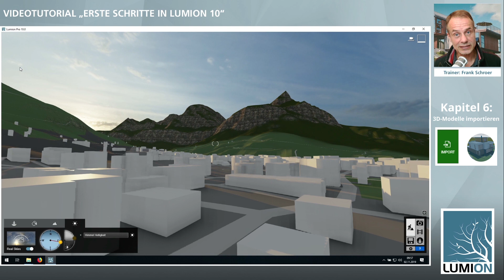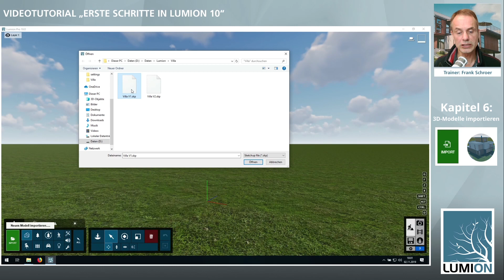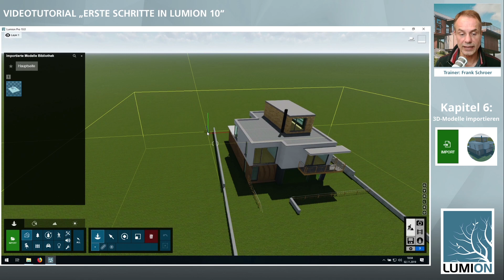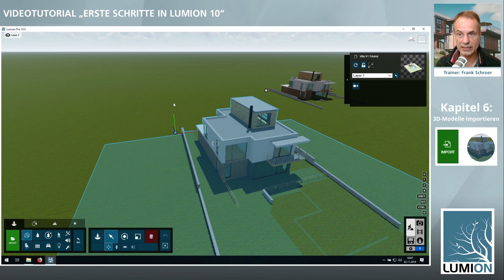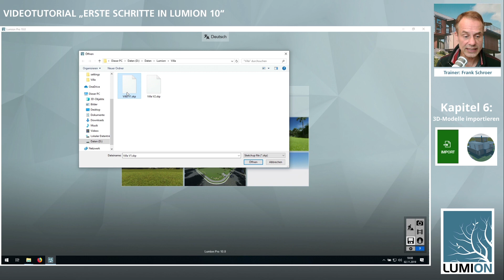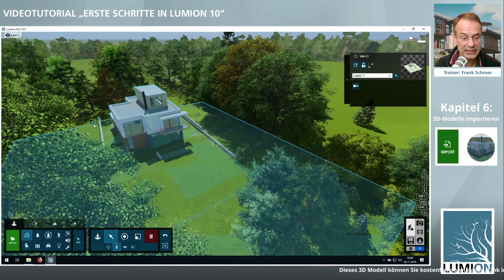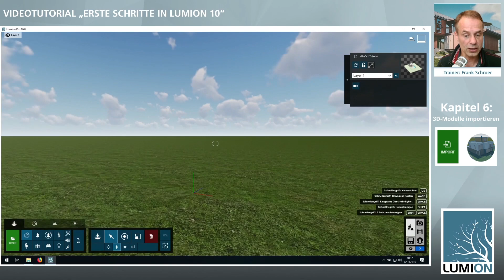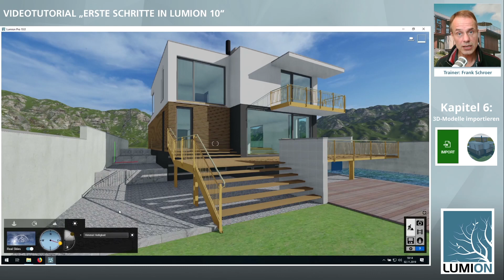🎓 Erste Schritte in Lumion 10 | 06 - 3D-Modelle importieren | Deutsch/German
🎓 Willkommen im "Erste Schritte" Tutorial für Lumion 10

In diesem Kapitel zeigen wir Ihnen das importieren von 3D-Modellen in Lumion 10.